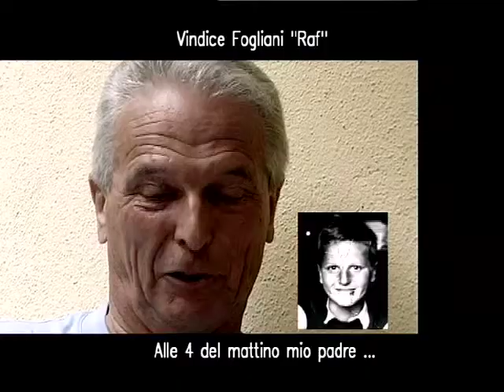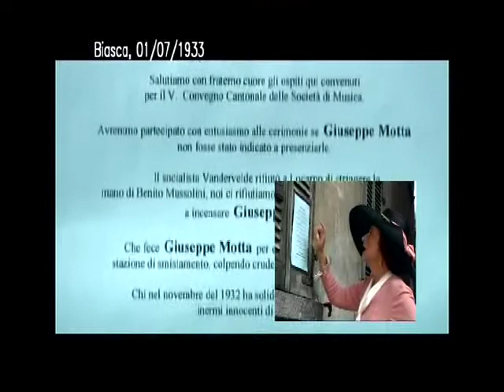The railway - BIASCA THE RED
An excerpt from the documentary "Biasca the red" directed by Victor Tognola, part of the trilogy about the history of the town of Biasca in Canton Ticino, Switzerland.
Biasca and its relationship with the railway...